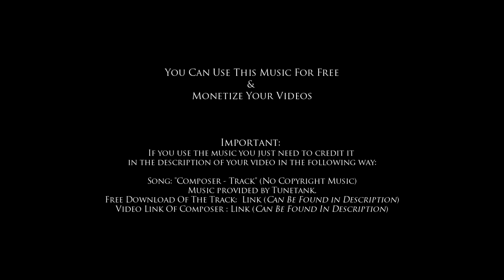If You Need Powerful Epic Royalty FREE MUSIC For Your Videos, Use This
➤ You’re free to use the songs in any of your YouTube videos, but you MUST include the following details in your video description (Copy & Paste for the track you used):

★ LEARN TO COMPOSE EPIC MUSIC & MORE STEP BY STEP:

▸ Learn From Evenant Courses (Learn To Make: Trailer Music, Cinematic Music, Cinematic Design, Sound Design & More)

🎧 Video Details:

Tracklist:
01. 00:00 Ivan Shpilevsky - The Time
02. 02:42 RageSound - Vortex
03. 05:24 Aliaksei Yukhnevich - End of the Abys
04. 08:21 Colin Root - Blackout
05. 10:56 Victor Cooper - Windwalker
06. 13:00 Vitalii Suzdin - Beyond the Mind
07. 14:58 Aliaksei Yukhnevich - Battle for the Universe
08. 17:34 Timur Haisyn - Brutal Fervour
09. 20:05 Nick Froud - Breaking Sky
10. 22:25 Aliaksei Yukhnevich - Deliverance

Artist: Tunetank
Album: Epic Score Vol. 1
Year: 2020

📸 Image Artist: Guweiz

✔ Be aware the image belongs to the original artist.
✔ The Image in this video was given a special license directly from the artist.
✖ I am in no position to give anyone permission to use this image

.➝ Please ask the artist and NOT me for permission to use the pic!!!